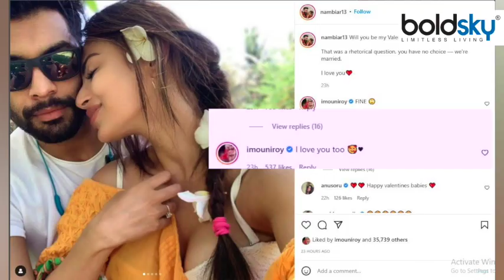Mouni Roy Suraj Nambiar ने First Valentine Day मनाते किया Lipkiss,Photos Viral|Boldsky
Actress Mouni Roy and Sooraj Nambiar have been in news since their marriage. Every news related to the life of the couple is becoming viral on social media. Mouni has recently returned to Mumbai after enjoying a honeymoon in Kashmir with Sooraj

एक्ट्रेस मौनी राॅय और सूरज नाम्बियार शादी के बाद से ही खबरों में बने हुए हैं। कपल की लाइफ से जुड़ी हर खबर सोशल मीडिया पर वायरल हो रही है। मौनी हाल ही में सूरज संग कश्मीर में हनीमून एंजाॅय कर मुंबई लौंटी हैं।